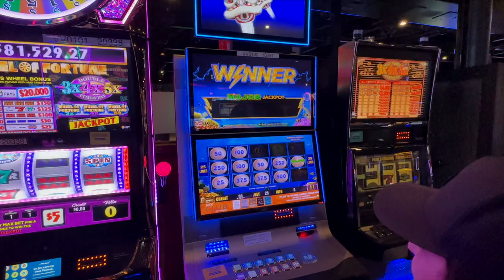The birthday boy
Welcome to episode 51: A moment with friends, a flat tire, and a major jackpot.